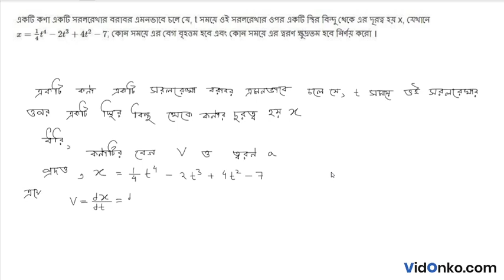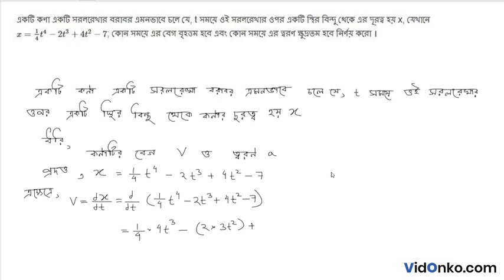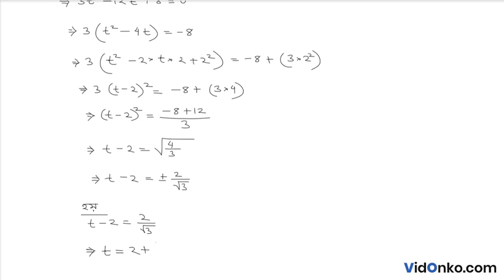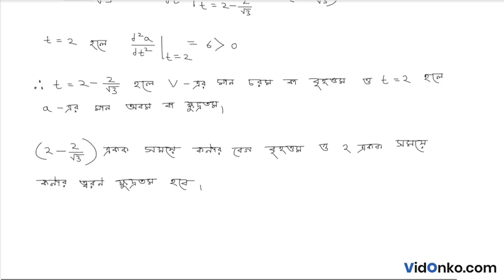HS Class 12 HS Mathematics Book Solution in Bengali - S N Dey Exercise Question: 23.4.14(ii)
Get free Maths book video and PDF solutions in Bengali for S N Dey. Free answer and explanation through video for question 23.4.14(ii), of Chapter Maxima and Minima from S N Dey followed for Class 12, West Bengal Council of Higher Secondary Education (WBCHSE).